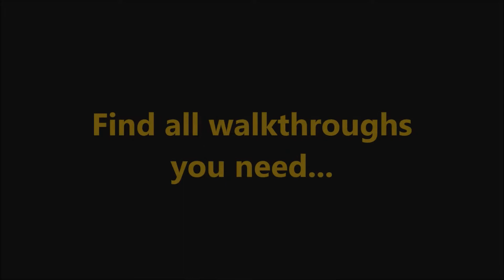Viking Heroes 2 CE Bonus-Level 1 B